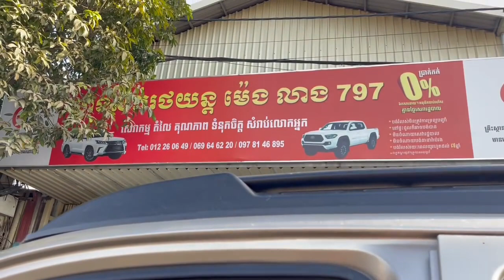Tacoma 06 full ប៉ុងភ្លើងតម្លៃ13xxx$☎️069646220☎️012260649#cambodiacars